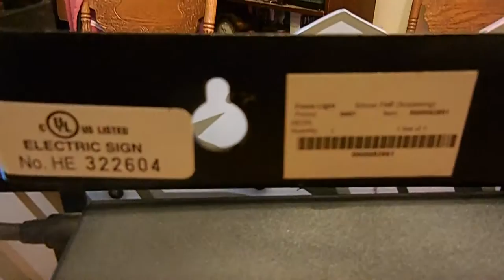COORS LIGHT Neon Tube Light Sign CERVEZA PATROCINADORA 2010 39" Long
COORS LIGHT Neon Tube Light Sign CERVEZA PATROCINADORA 2010 39" Long. The lights work perfectly. Lights up brightly. The sign has real glass neon tubes. The sign measures 39 1/4" long X `13" tall X 5" deep, not including the hanger backing. . SEE MORE ON MY EBAY STORE: KGSBUYS